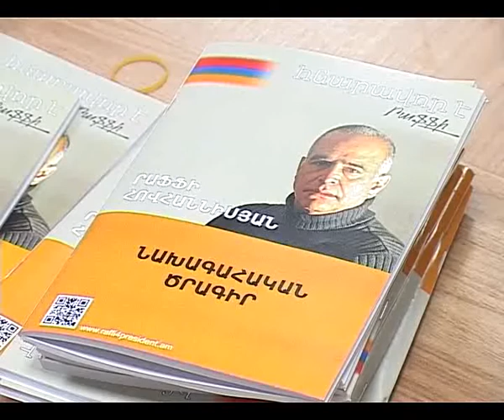Թեկնածուների կյանքին վտա՞նգ է սպառնում